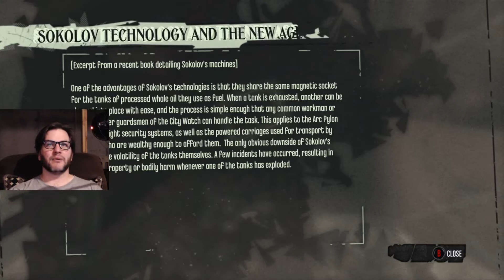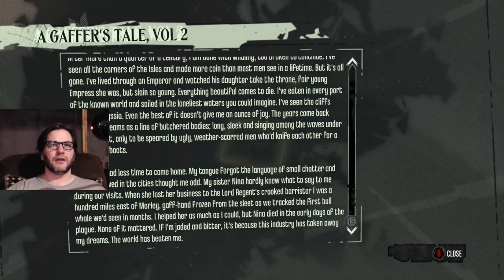Dishonored Part 4 - The Resistance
Meet the merry band of freedom fighters.